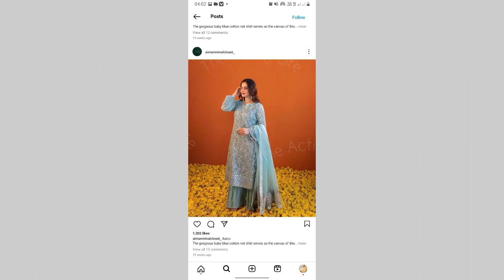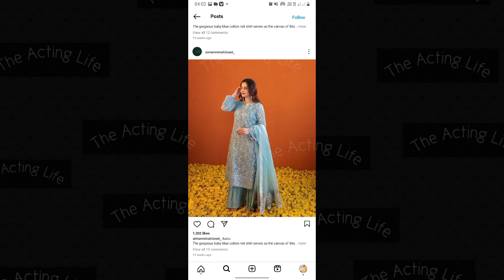SHOOT Something for Aiman Minal Closed by Rabeeca khan